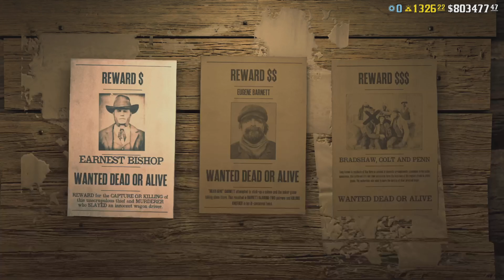Red Dead Redemption 2 Online - Infamous Bounty - Owen Colt